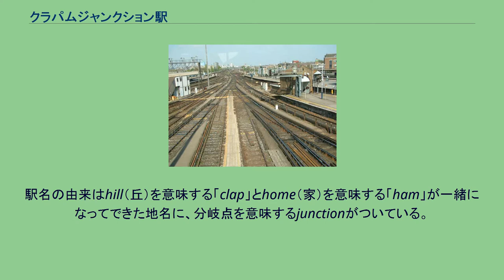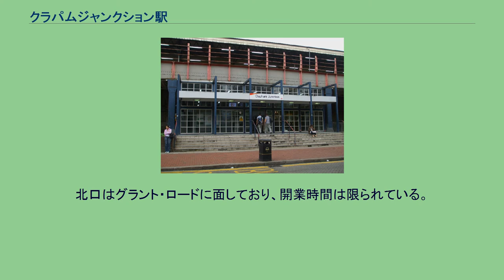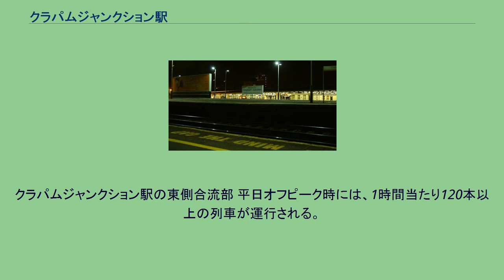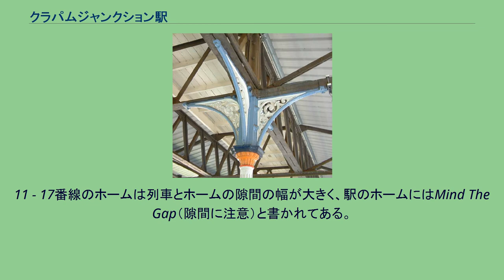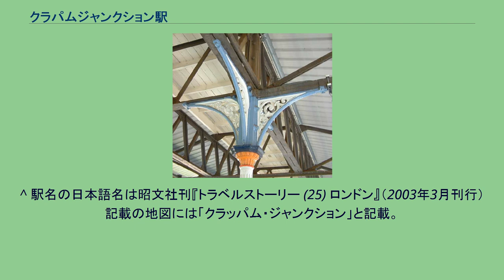クラパムジャンクション駅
ロンドン・オーバーグラウンドの駅
クラパムジャンクション駅（もしくはクラッパム・ジャンクション駅 、Clapham Junction station）は、イギリス、グレーター・ロンドン、ウォンズワース区バタシーの南西にあるセント・ジョンズ・ヒルの近くにある鉄道駅である。
駅名にクラパムと入っているが、実際の所在地は一般にクラパムと呼ばれる地域から離れたバタシーとワンズワースの中間にある。
別名はBritain's busiest railway station。
当駅は、ロンドン中心部にターミナルを持つ2つの大幹線がx状にクロスする交点に位置する。
駅名の由来はhill（丘）を意味する「clap」とhome（家）を意味する「ham」が一緒になってできた地名に、分岐点を意味するjunctionがついている。
この地区に鉄道がまだ走っていなかった頃、この地区は田舎でラベンダーを専門的に育てていたラベンダー・ヒルがある。
ロンドンとギルフォード間を走行していた長距離大型バス用道路が現在の駅のすこし南を走っていて、そこにファルコンという公衆酒場がセント・ジョンズ・ヒルとラベンダー・ヒルの交差点にあった。
パブは現存する。
ロンドン・アンド・サウス・ウェスタン鉄道(L&SWR)は1838年5月21日、ナイン・エルムズからウォキングまで開業させた。
この地区では最初の鉄道路線だったが、現在、駅ある用地はまだ決まっていなかった。
2つめの路線は1846年5月2日当初ナイン・エルムズからリッチモンドまで開業した。
その後ナイン・エルムズは1848年にターミナルをウォータールー・ブリッジ駅(現在のウォータールー駅)に譲った。
1860年、その路線がヴィクトリア駅へ開業した。
当駅は1863年3月2日に、L&SWRとロンドン・ブライトン・アンド・サウス・コースト鉄道(LB&SCR)が共同事業としてウィンザー、サウス・ウェスタン本線とブライトンの各路線を分岐するインターチェンジ駅をファルコン・ブリッジ駅としてファルコン交差点の近くに開業させた。
また、1874年と1876年に駅を増築した。
バタシー駅が開業した当時のクラパムは貧しい地域だった。
また、東に1マイル行くとたくさんの今風の村があった。
鉄道会社は上流、中流の顧客を引き寄せるために豪勢な2つの名前を採用した。
当駅はこの周辺に開発をもたらし、1840年には6000人だった人口が1910年には168,000にまで増加した。
1988年12月12日の朝、駅の南西で3つの通勤列車を巻き込む事故が起こった。
この事故で35人が死亡、100人以上がけがをした。
プラットホームにある発車標 夜の2番線から10番線のプラットホーム 毎日約2,000本もの列車が当駅に停車し、通過していく。
ピーク時は1時間に180本が通り、うち117本は停車する。
乗客数の割には混雑は少ない。
平日は約430,000人が、ラッシュ時はそのうち135,000人が駅を利用する。
乗換え客はそのうち40%を占める。
中央口は南のセント・ジョンズ・ヒル側にあり、ホーム東端の下をくぐり北口に続く4.6m幅の地下通路につながっている。
北口はグラント・ロードに面しており、開業時間は限られている。
改札口は狭く、地下通路はラッシュ時大変混雑する。
中空の幅広い通路が全ホームの西端で接続しているが、駅自身の出入り口にはつながっていない。
セント・ジョンズ・ヒル側のブライトン・ヤード出入口を復活させ、ホームにエレベーターを設置するなどの改善計画を2009年には完成させると、2007年にネットワーク・レールが発表している。
イギリス鉄道警察がクラパム・ジャンクションで警備に当たっている。
クラパムジャンクション駅の東側合流部 平日オフピーク時には、1時間当たり120本以上の列車が運行される。
以下は行き先別の本数である。
夜のクラパム・ジャンクションの地下道 ホームは9面16線だが、最も北寄りのホームが2分割されているため、1番線から17番線までが存在する。
11 - 17番線のホームは列車とホームの隙間の幅が大きく、駅のホームにはMind The Gap（隙間に注意）と書かれてある。
クラパムジャンクション駅で乗り換えできるロンドン・バスの路線は35番、37番、39番、49番、77番、87番、156番、170番、219番、295番、319番、337番、344番、345番、C3番、G1番。
スクールバス...